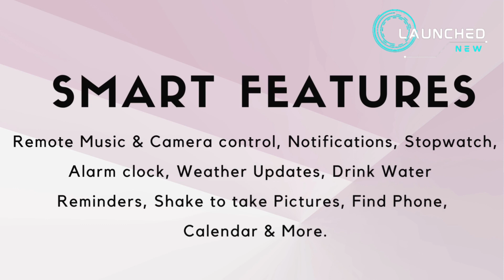Fire-Boltt Topaz || 1.3" HD Display || Launch On 28th July || All Features & Specs | Launched New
Introducing the Fire-Boltt Topaz Luxe Launch New Luxury smartwatch. Boasting a large 1.3 inch Amoled HD display with Crown, this Round  Shaped watch. With Bluetooth Calling.

The Fire-Boltt Topaz Luxe is equipped with a built-in microphone and speaker, allowing you to make and receive calls directly from your wrist. Topaz has long lasting battery, the battery capacity of this smartwatch is 250mAh. The watch offers Multiple watch faces Multiple Sports Mode.

Fire-Boltt Topaz Luxe Priced at Rs 2999(Expected Value). The stylish watch can be purchased through the official website of the company (Coming soon).